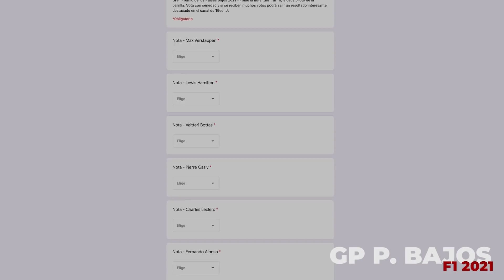Resumen del GP de los Países Bajos - F1 2021 | Víctor Abad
El Gran Premio de los Países Bajos 2021 de Fórmula 1, celebrado en Zandvoort (Holanda), ha sido el auténtico regreso de la F1 tras el parón veraniego. Ante una grada eufórica al ver por primera vez a Max Verstappen en su tierra, el estrecho y rapidísimo circuito neerlandés ha complicado los adelantamientos pero nos ha dado una carrera entretenida, con mucho interés puesto en las estrategias de los líderes y con algún que otro rifirrafe.

Repasamos los mejores momentos del GP de los Países Bajos / Holanda 2021 en el tradicional vídeo-resumen del canal, repasando los mejores momentos y lo mejor y más destacado de cada piloto de la parrilla.

Fotografías de: Daimler, Ferrari Media, Red Bull Media, Renault Sport, McLaren, Racing Point, Haas, Williams, Alfa Romeo.

El canal Efeuno tiene permiso para utilizar estas imágenes en sus vídeos, al igual que la página web efe.uno con sus artículos.

Efeuno tiene permiso de esta biblioteca musical para utilizar sus piezas en este canal.